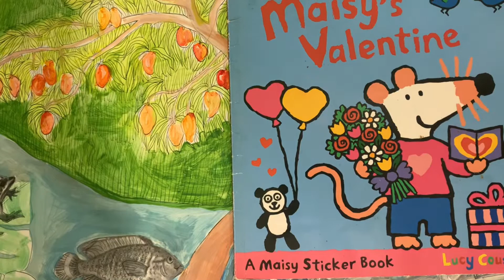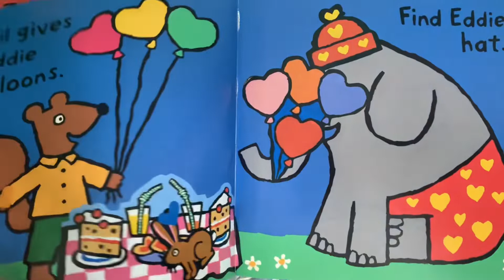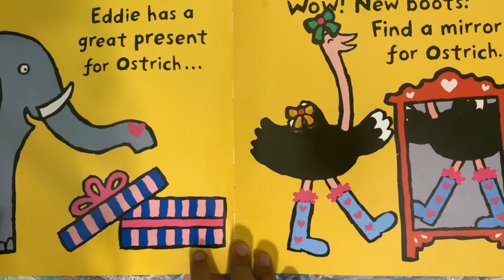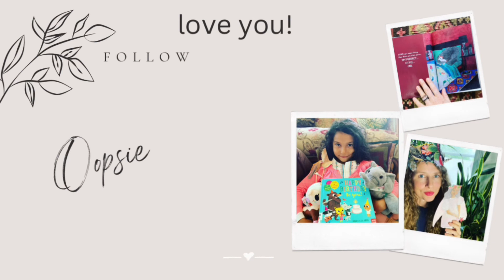Story Time, Maisy’s Valentine children’s book read out loud for kids age 0-4.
Maisy’s Valentine by Lucy Cousins is a cute sticker book. Littles will learn the names of objects and where they belong. Aurora is reading it for ages 0-4.

Visit us on our website for free paper puppets, digital downloads, free coloring book pages and more!

“‘Oopsie Daisy’ in Never Ever Lost”